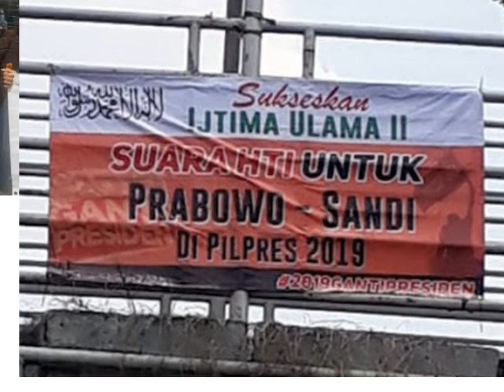Katanya Prabowo Tak Dukung Islam Radikal, Tapi Nyatanya Kok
Pernyataan Prabowo Aneh, Dirinya Tak Mendukung Islam Radikal Namun Sebenarnya sedang Ditumpangi Gerakan Tersebut

Prabowo saat orasi di Manado, dirinya membantah mendukung Islam radikal karena berasal dari keluarga Nasrani dan sejak 18 tahun telah berjanji serta berikrar sumpah setia untuk NKRI. Pernyataan tersebut sangat naif dan seperti menganggap publik sebagai pihak yang awam, karena tak dapat dipungkiri bahwa tempat berlabuhnya beberapa gerakan Islam radikal yang dibatasi/ dilarang, termasuk HTI berbondong-bondong merapatkan barisan ke kubu paslon 02. Dukungan tersebut bukan tanpa alasan dan imbalan, karena isu khilafah yang telah diberangus oleh pemerintahan Jokowi akan kembali dikembangkan jika nantinya Prabowo terpilih.

Yenny Wahid menyatakan bahwa dirinya menetapkan pilihan pada Paslon 01 Jokowi-Maruf karena didasari analisa bahwa Prabowo cenderung didukung oleh kelompok Islam radikal, sementara Jokowi didukung Islam moderat. Hal tersebut juga diperkuat oleh pernyataan Said Aqil Siradj bahwa kelompok-kelompok radikal berada di kubu paslon 02.

Pernyataan Ketua PA 212 dan juru bicara FPI Slamet Maarif bahwa keaktifan pihaknya mendukung Prabowo adalah semata-mata karena dia mau menandatangai Pakta Integritas 17 poin yang diajukan GNPF-U pada bulan September 2018 sebagai kontrak politik dengan imbalan dukungan kelompok 212. Merangkul ulama 212 telah menjadi merek Prabowo dan partainya sejak Pilgub Jakarta. Namun, hubungan mereka semakin tak pasti. Jika Prabowo menang, pemenuhan komitmen utama dalam pakta tersebut terutama pemulangan Habib Rizieq belum tentu akan dilakukan oleh Prabowo. Sejarah Gerindra sendiri telah dipenuhi dengan langkah-langkah politik yang ditentang FPI, yang terakhir ketika Gerindra menolak rekomendasi kelompok Islamis untuk kandidat regional, dan nominasi wakil presiden, pada tahun 2018.

Hubungan kubu Prabowo dan dukungan kelompok Islam Radikal penuh dengan kepentingan individual yang tak pernah sejalan. Bahkan, dengan calon wakil Presidennya sendiri, Sandiaga Uno pun berbeda visi misi. Kubu paslon 02 secara umum hanyalah upaya dari pihak-pihak yang kecewa dengan pemerintahan Jokowi, bukan upaya untuk membuat rakyat adil dan makmur seperti jargon yang digembor-gemborkan selama ini.